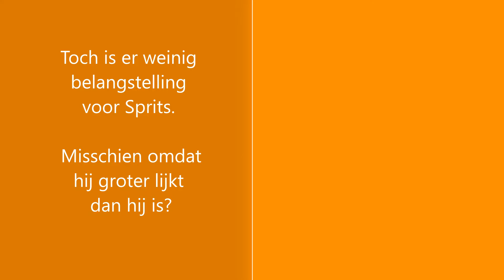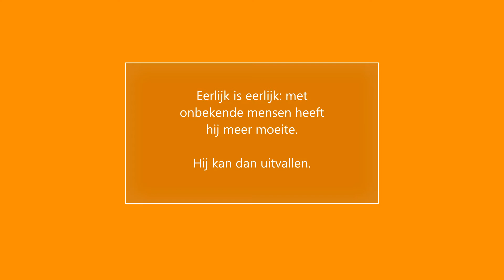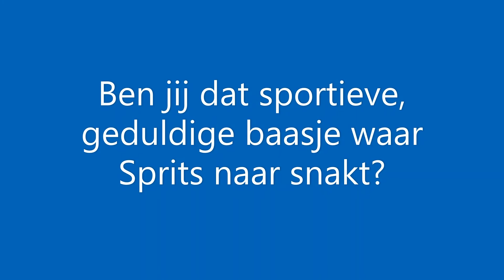Dit is Sprits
HOERA, SPRITS IS GEPLAATST!!
Asielhond Sprits zoekt al 2 jaar naar zijn nieuwe baas. Misschien ben jij dat?